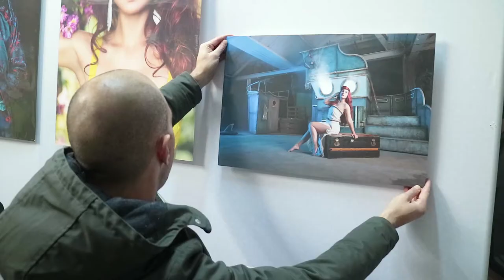Fantasy fotografie workshop geven @ Fotografie in beeld | VLOG #6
Vlog tijdens Fotografie in beeld in de Loads 2016.

Ik geef een fotografie workshop met fantasy thema. En ontmoet andere creatieven en fotografen. En er is een photobooth in de Beeldbus . YEEY!

Mermaid Crystal en Perry Mulder zijn de kleine zeemeermin en prins Erik.